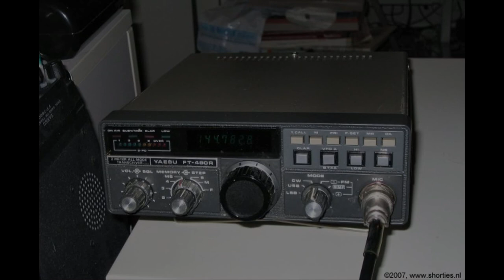Daily Minutes, 28 september 2018